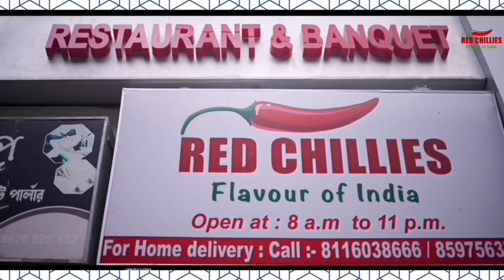Rampuhat hospital news: জলমগ্ন রামপুরহাট হাসপাতাল চত্বর